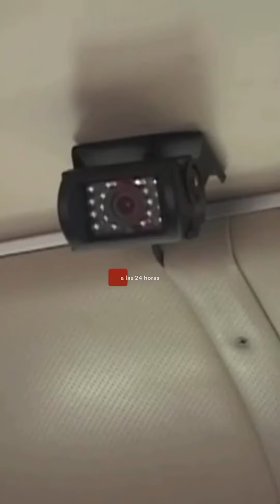¡Buses tendrán wifi gratis! Así será el transporte público en Honduras 🇭🇳🚌